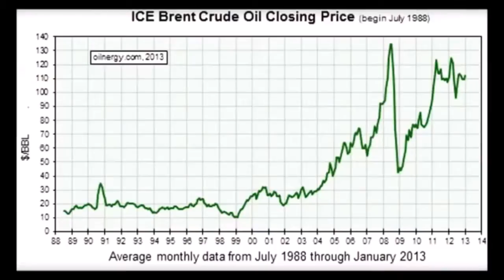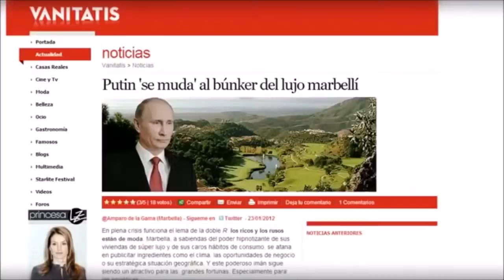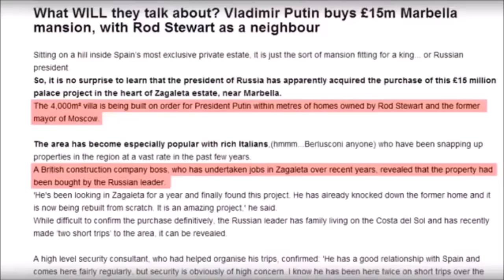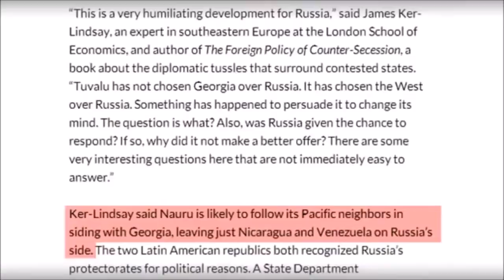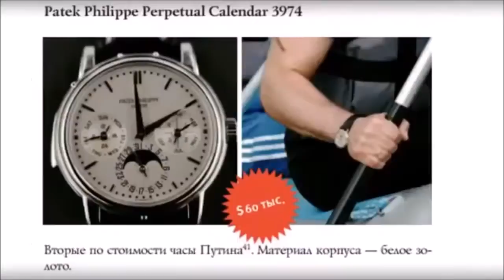Теория путинской лжи. Кто главный ворюга.